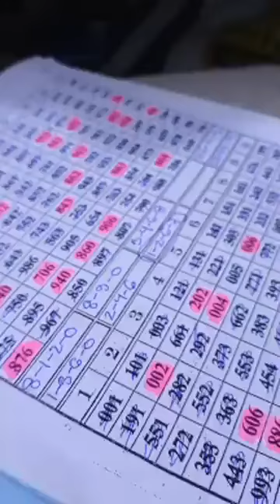01/08/2021 3UP DIGIT TOTAL TOUCH GAME SIGNED OPEN